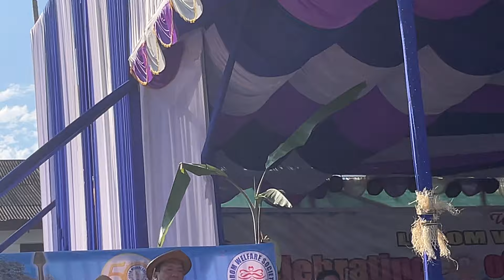Speech from Honourable Chief Minister Pema Khandu on Golden jubilee Lobom Day at H.Q kamba